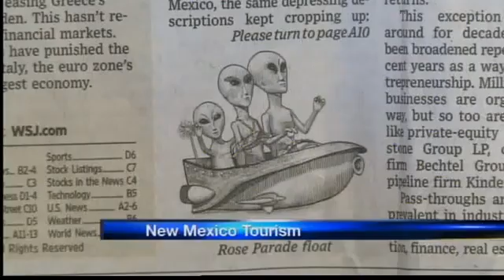NM tourism gets national attention